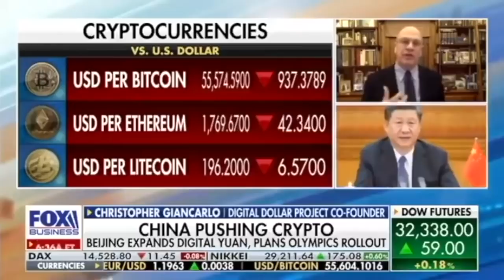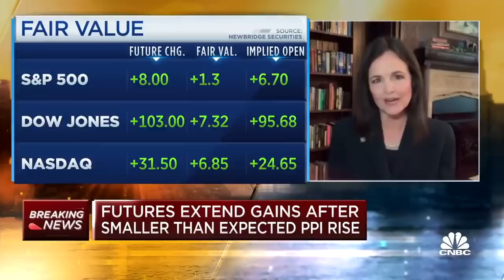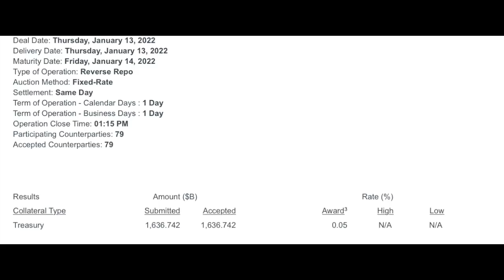OMG! GARY GENSLER STARING IN THE RIPPLE:XRP & BITCOIN MOVIE FUNDED BY THE FED!